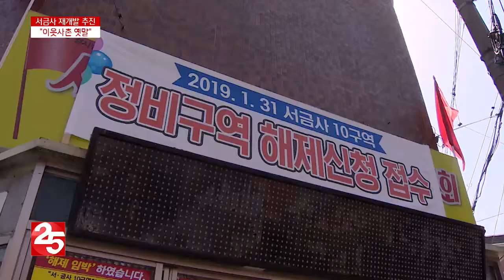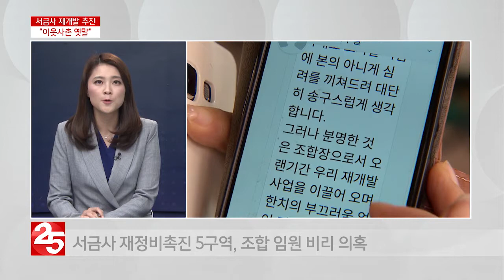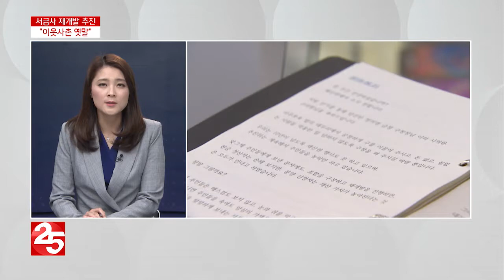서금사 재개발 추진 "이웃사촌 옛말"